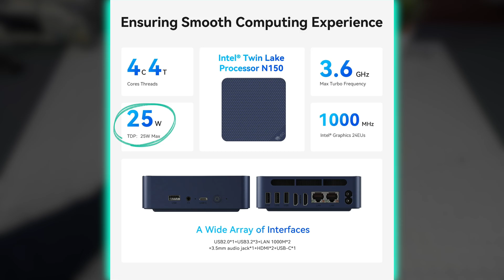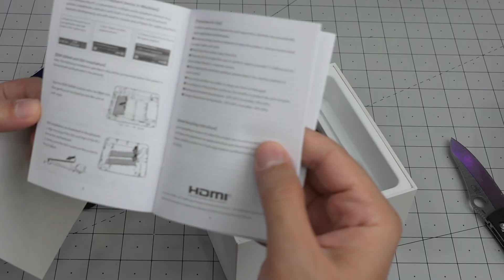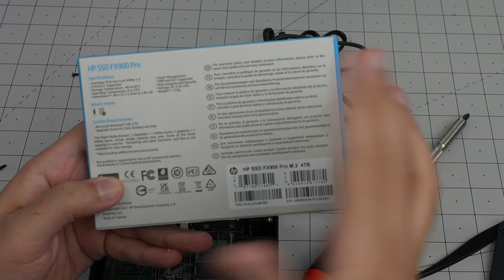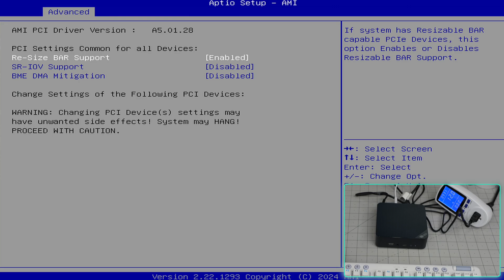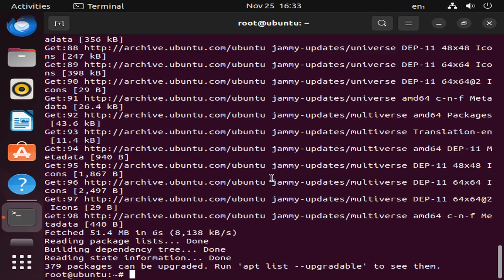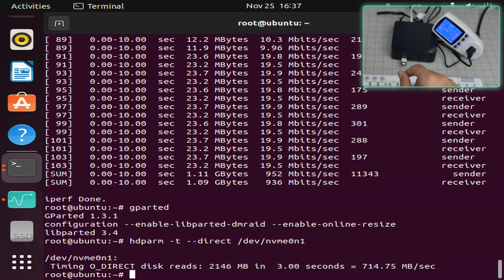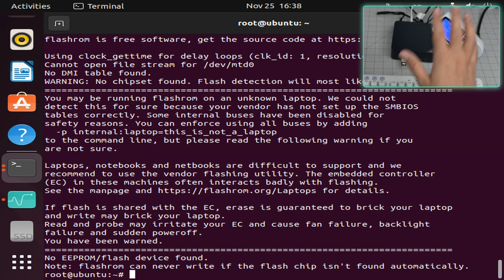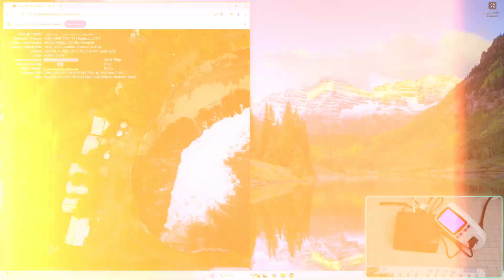Beelink EQ14 N150 Mini PC In-Depth Review and Teardown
Beelink EQ14, featuring the Intel® Twin Lake N150 processor with a max turbo frequency of 3.6GHz. I conduct comprehensive CPU benchmarks, test performance on both Linux and Windows, explore light gaming capabilities, and evaluate dual Gigabit Ethernet performance.

Some key features:
-Intel® Twin Lake N150 Processor: 4 cores, 4 threads, with a turbo frequency of up to 3.6GHz, perfect for multitasking and office applications.
-MSC 2.0 Cooling System: Bottom air intake ensures stable operation, even under heavy use.
-Near-Silent Operation: Minimal noise, even when the fan speed is low.
-Built-In Power Supply: No external adapter needed, keeping your desktop tidy.

The SSD I used in the video